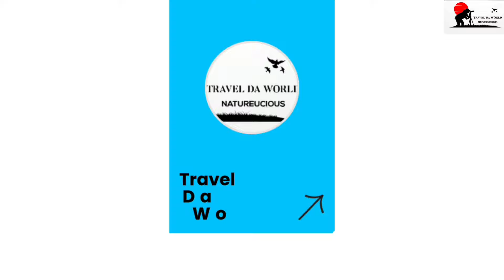Lama Land Adventure ||Lahaul Valley|| Ep - 3|| Mr Hustler|| Vikesh Bhardwaj|| Anil Hishe|| Rahul Raj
Lama Land Adventure ||Lahaul Valley|| Ep - 1|| Mr Hustler|| Vikesh Bhardwaj|| Anil Hishe|| Rahul Raj

Hey Guys here's out trip to Lahaul, Manali, Kullu! which will come in 3 Ep

so here's the 3rd Ep

where we enjoyed a lot 🥰

locations 📍

Tindi

Udaipur

Shooling

Manali

patlikuhl

Katrain

Mr Vikesh Bhardwaj

Mr Anil Hishe

Mr Rahul Raj

Miss Ruchi Sashani
and her friend

All Lahauli Community for this great experience! 🥰🙏